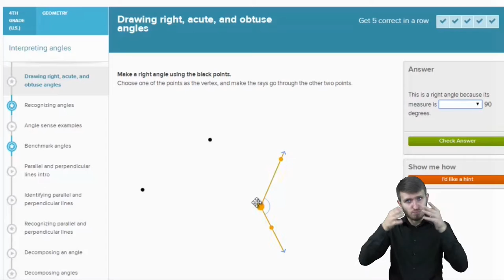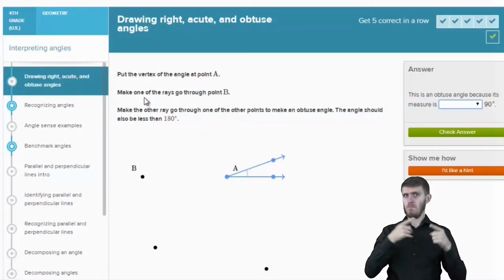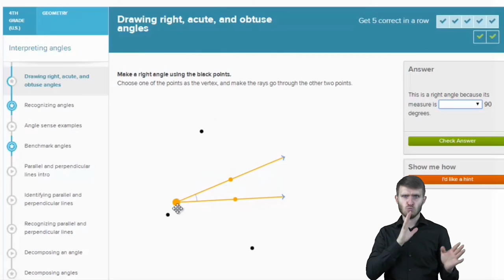Geometria w PJM: Kąt ostry, prosty i rozwarty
Rysowanie kątów ostrych, prostokątnych i rozwartych (wersja angielska), (wersja polska)